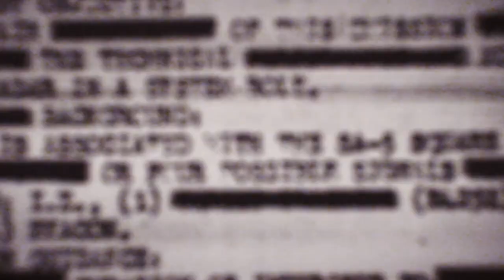TRAILER BLACK OPS COLD WAR OFFICIEL, BANDE ANNONCE CALL OF DUTY BLACK OPS COLD WAR OFFICIEL FR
▬▬▬▬▬▬▬ • BIENVENUE 😍 • ▬▬▬▬▬▬▬

▬▬▬▬▬▬▬ • PARTENAIRES 💪 • ▬▬▬▬▬▬▬

"SOISCOOLMEC"
"STRIKESOISCOOL"

.▬▬▬▬▬▬▬ • TOP DON 💰 • ▬▬▬▬▬▬▬

▬▬▬▬▬▬▬ • MUSIQUE OUTRO 🎵 • ▬▬▬▬▬▬▬